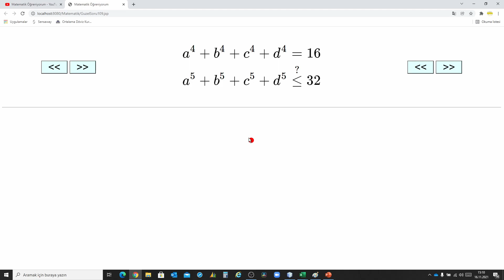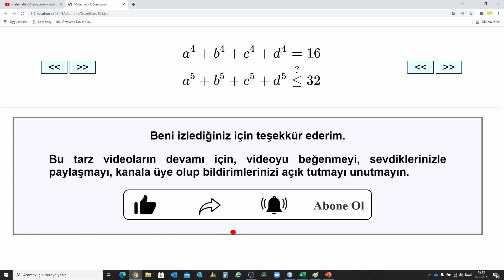Eğlenceli İşlemler - Can You Prove The Inequality Just By Doing Algebraic Operations ?